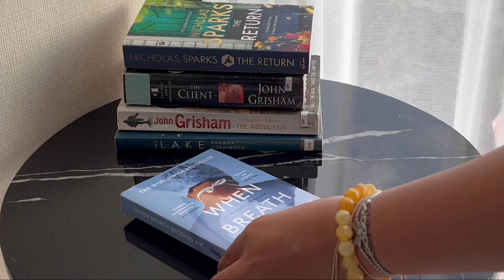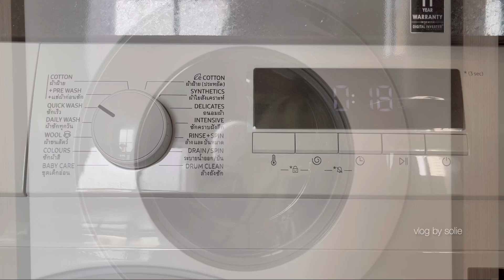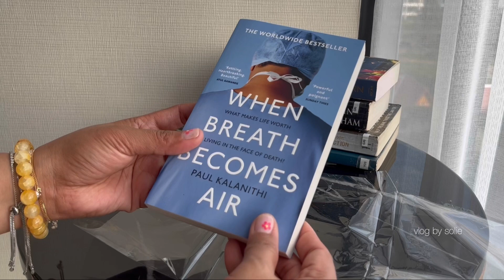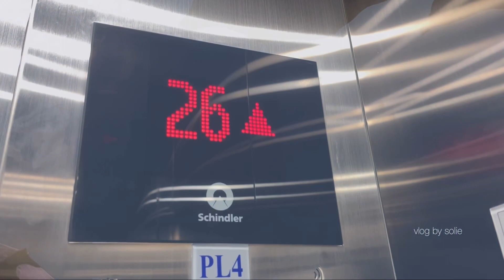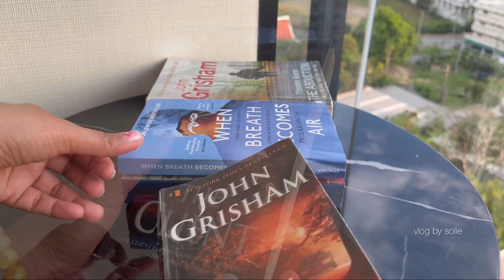Home in Thailand | Condo Tour | Silent Vlog | Day in my Life | Simple Living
Condo Living in Thailand 🇹🇭

Sharing our typical day staying home while enjoying the beauty of Thailand.

Thanks to these following music!!!⬇️

Thanks!

Musician: @iksonmusic

Musician: Jeff Kaale

Musician: Silicon Estate

Musician: Jeff Kaale

Musician: Jeff Kaale